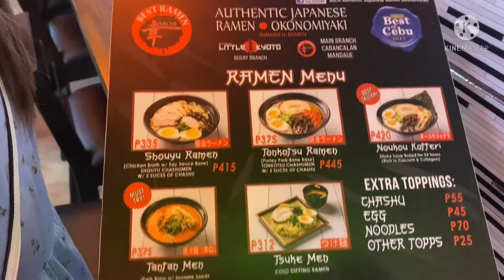NEW PLACE TO HANG OUT IN DUMAGUETE CITY😊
A new place to hang out! Along scaño beach in Dumaguete City